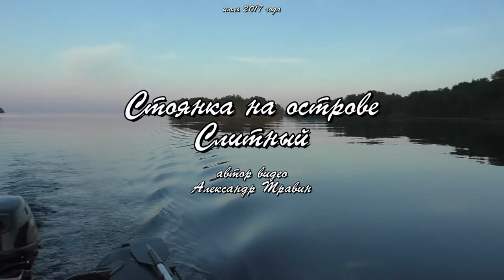Ладога - шхеры. Стоянка на острове Слитный. Видео - Александр Травин арТзаЛ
Видео снято в июле 2017 года на Ладожском озере на острове Слитном.
Россия - Санкт-Петербург.
The video was shot in July 2017 on Lake Ladoga on Slitnoy Island.
Russia, Saint-Petersburg.